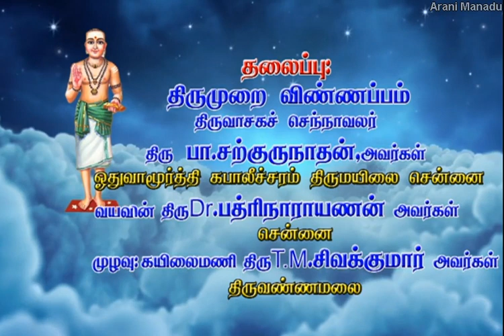Arani Manadu | Tirumurai Isai Part 1 | Sargunathan Othuvar | 2017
Tirumurai Vinnapam by Sargunathan Othuvar Ayya Mylapore Kapaleeswarar Temple

Arani Manadu 2017